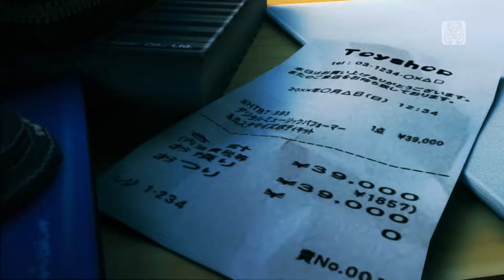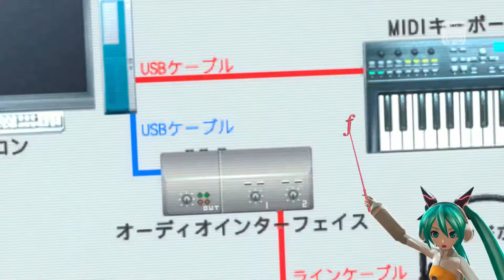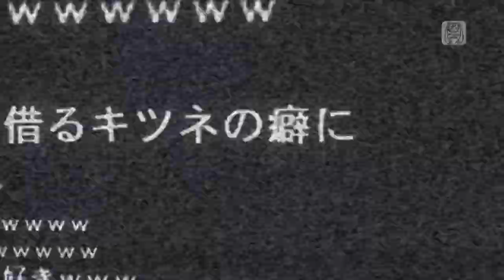Project Diva F (1st) — Odds & Ends — Clean PV